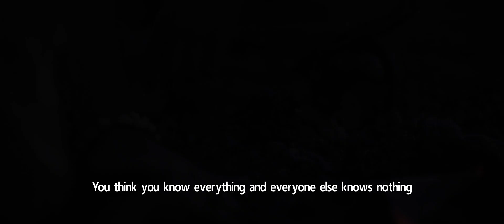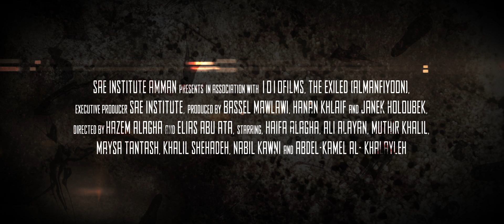The Exiled (Al Manfiyoon) Official Teaser Trailer (English)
Directed by Hazem Alagha and Elias Abu Ata.

The story follows a young vagrant Gypsy boy named Ghazi and his struggle to reconcile his father with his uncle's family so he can marry their daughter Fardos. After Ghazi's uncle, Sabir was found murdered by a dormant and almost forgotten brotherhood of Gypsy slayers, Fardos and her mother run away from the tribe, from fear for their lives. As Ghazi and Fardos overcome the obstacles stopping them from marrying, the secret of Sabir's mysterious murder begins to unravel, revealing a twisted truth.

Trailer and Music by Shafiq Olabi